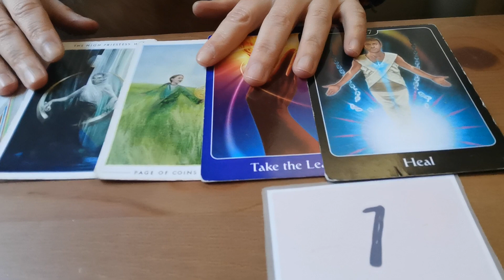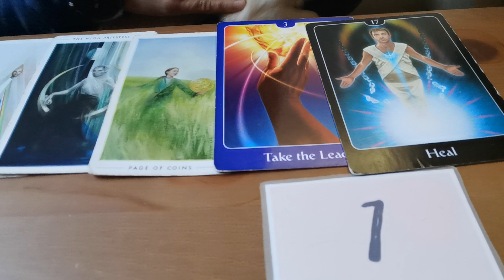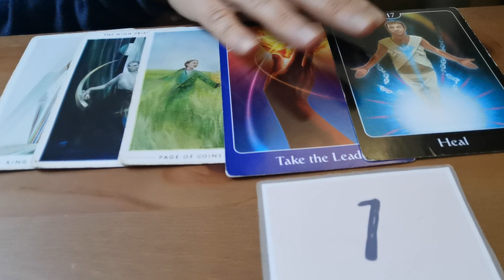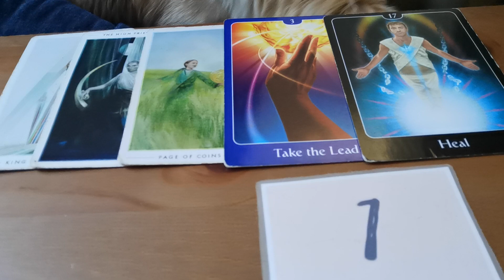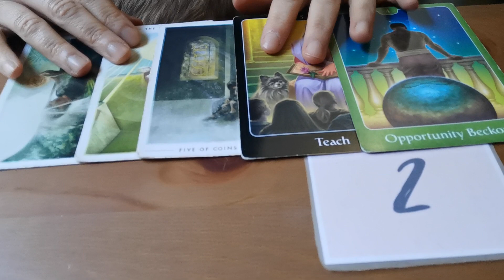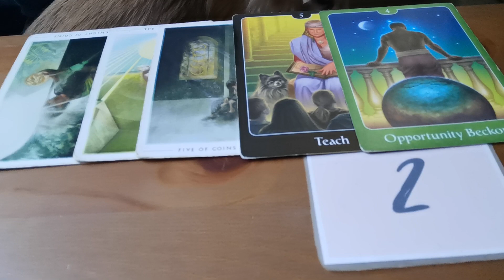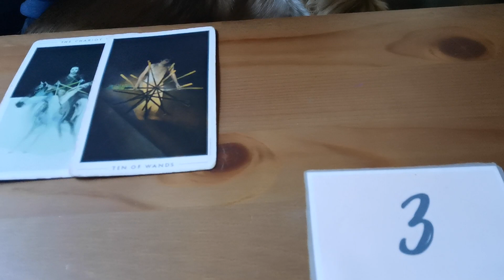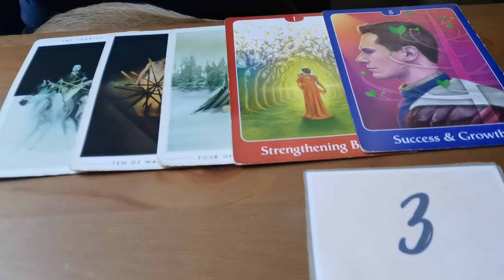☀️ His Current Thoughts - Tarot card reading ☀️